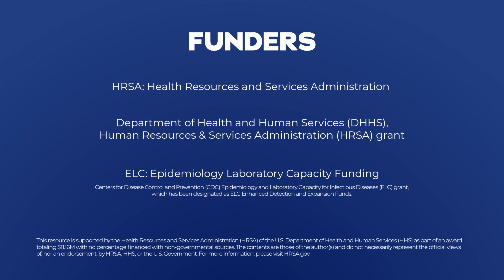CHW Joseph Jackson Spanish CC v2